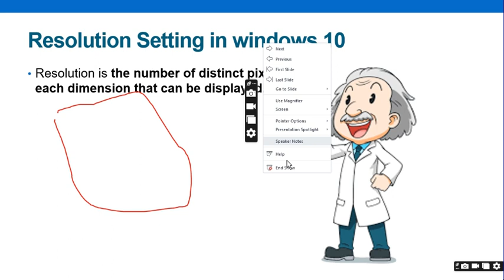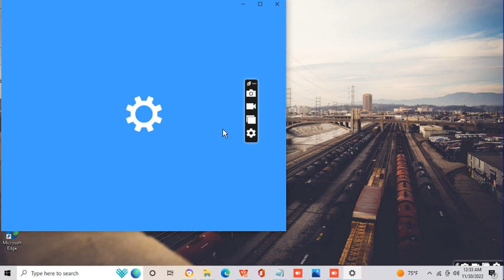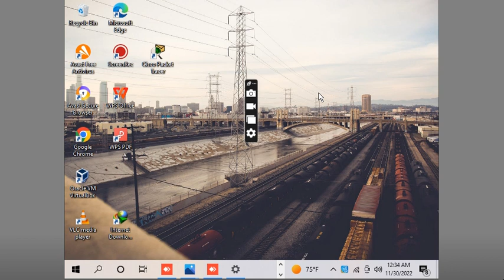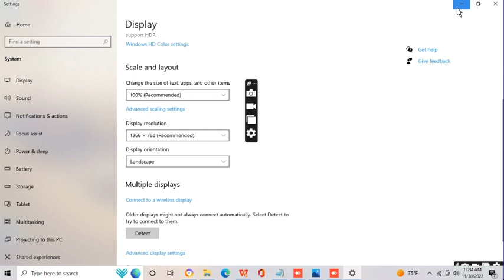Casharkii 33aad - Course CompTIA A+ - Afsomali | Abdiaziz